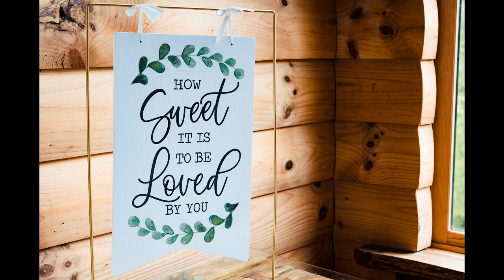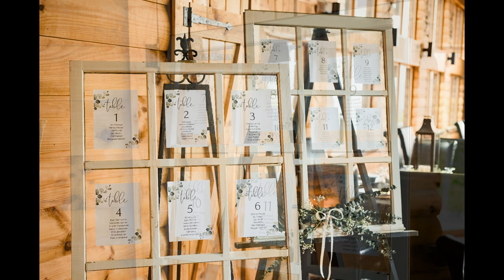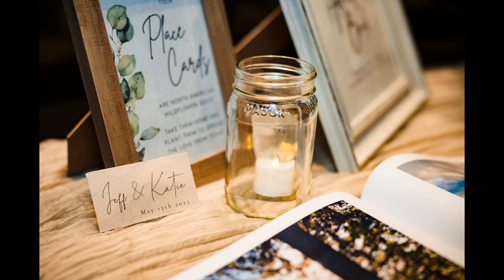Katie & Jeff | 13 May 2023 - Wedding at Lydia Mountain Lodge - Sean Thurston Photography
Take a magical journey with Katie and Jeff as they tie the knot on May 13th, 2023, at the enchanting Lydia Mountain Lodge. This film is more than just a wedding video; it’s a testament to their love story, beautifully captured by Sean Thurston Photography.

Set amidst the captivating beauty of the Blue Ridge mountains, Lydia Mountain Lodge offers an idyllic backdrop for this special occasion. Watch as Katie and Jeff exchange their vows in an intimate ceremony filled with pure joy, laughter, and heartfelt emotions.

From the bride’s radiant entrance to their first dance under the twinkling stars - each moment has been meticulously filmed to create a timeless keepsake for Katie and Jeff.

For inqueries:
Sean Thurston